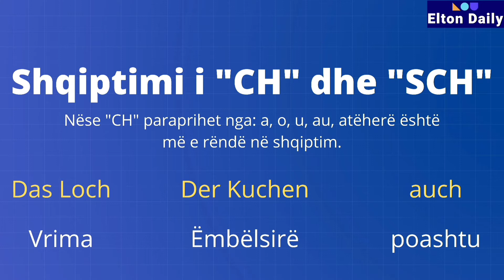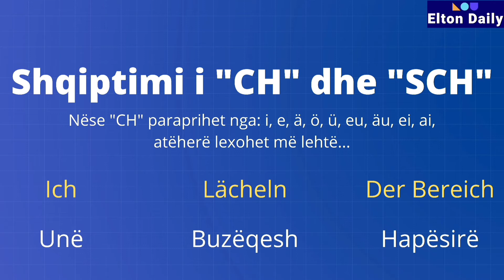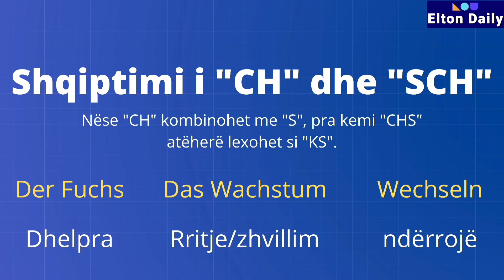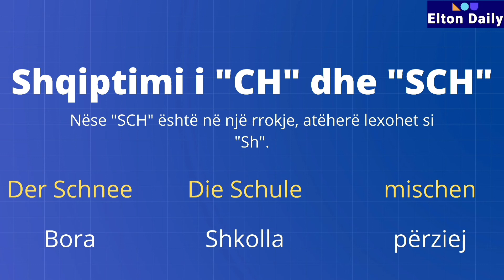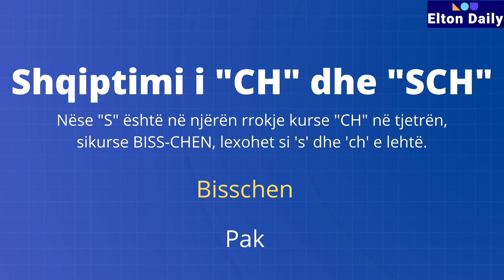Shqiptimi i "CH" dhe "SCH" në gjermanisht. | Mësimi 7 | German A1 | Elton Daily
Në këtë njësi mësimore kemi diskutuar rreth shqiptimit të "ch" dhe "sch" në gjermanisht.

Sikurse edhe në njësitë e kaluara mësimore edhe këto kemi përmendur shembuj të ndryshëm.

1:24 Nëse "CH" paraprihet nga: a, o, u, au
3:20 Atëherë kur "CH" paraprihet nga: e, i, ä, ö, ü, eu, äu, ei, ai
4:49 Si shqiptohet kur "S" vie pas "CH", pra "CHS"
7:15 Nëse "SCH" është në një rrokje
8:19 Kur "S" është në njërën rrokje kurse "CH" në tjetrën
9:14 Si lexohet "CH" kur paraprihet nga një bashtingëllore, përveç "s" dhe "ß"
9:43 Tek disa fjalë të huaja ka përjashtime

👉Ata që janë të interesuar për të ndjekur kurs ONLINE, mund të shkruajnë tek numri :

Të mësojmë së bashku gjuhën gjermane. 🇩🇪